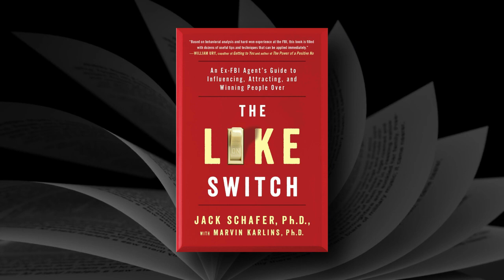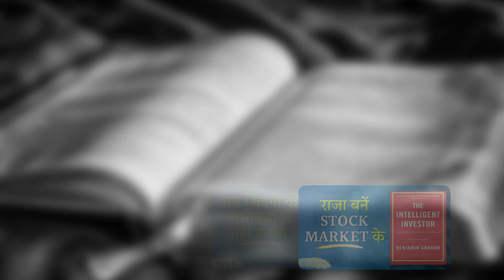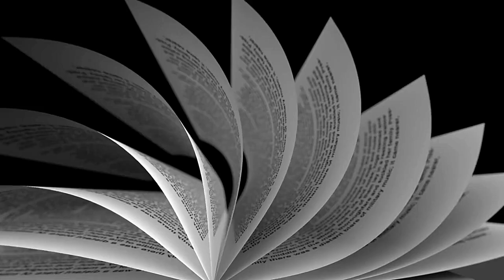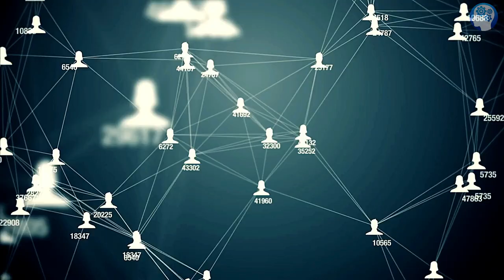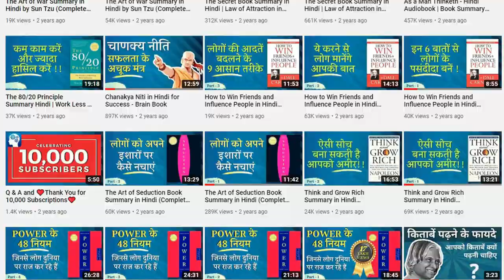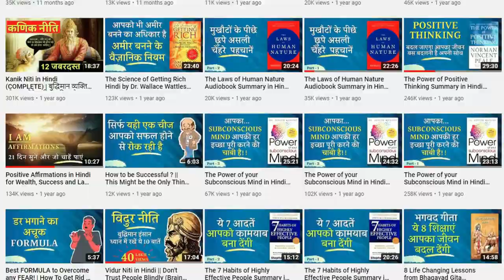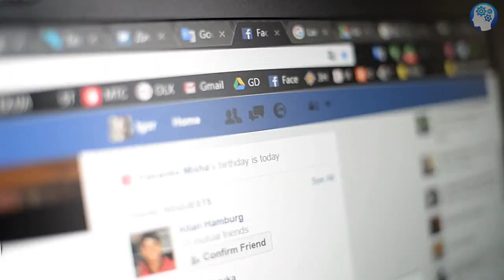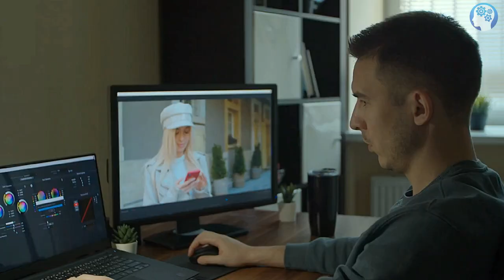The Like Switch by Jack Schafer Audiobook | Summary by Brain Book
🔴 The Like Switch written by a former FBI Special Agent Jack Schafer and  Marvin Karlins is a handbook filled with his proven strategies on how to instantly read people and influence how they perceive you, so you can easily turn on the like switch. The Like Switch is packed with all the tools you need for turning strangers into friends, whether you are on a sales call, a first date, or on a job interview. In The Like Switch, he presents these techniques for how you can influence, attract, and win people over. The Like Switch shows you how to read others and get people to like you for a moment or a lifetime.

(Valid for 1st 250 Users Only)

            ⌛ Video Time Stamps
00:00 Introduction to Book The Like Switch
02:04  chapter 1- The Friendship Formula
04:58  chapter 2- Getting noticed before a word is spoken
08:22  chapter 3- The golden rule of friendship
10:59 KukuFM Special Discount Offer
12:22 chapter 4- The laws of attraction
14:57 chapter 5- Speaking the language of friendship
17:47 chapter 6- Building Closeness
19:29 chapter 7- Nurturing and sustaining long term relationships
22:38 chapter 8- The perils and promise of relationships in digital world

          Lots of LOVE & THANKS !! 🙂